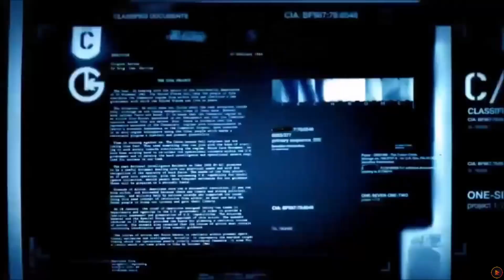HISTORY OF CALL OF DUTY| تاريخ السلسله | الحلقه الثانيه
السلام عليكم اقدم لكم فيديو